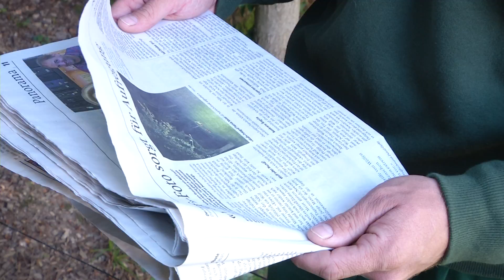TELE TOP: Wolf in Russikon gesichtet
Gleich zweimal will ein Mann einen Wolf in der Nähe von Russikon im Kanton Zürich gesehen haben. Das erzählte der Mann mehreren Medien. Weder die Polizei noch die Jagdverantwortlichen konnten die Sichtung bis jetzt bestätigen. Sie halten die Beobachtung aber für nicht unwahrscheinlich. Weitere Informationen